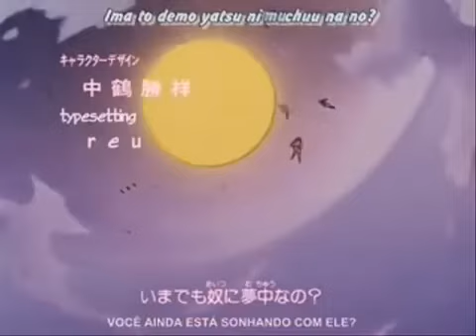Dragon Ball GT Abertura em Japonês Legendado - Brasil